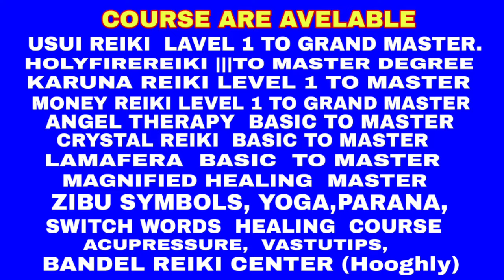Angel no. for DIABETES||সুগার কনট্রোল করার এঞ্জেল নাম্বার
Your queries 👇
Angel no. for DIABETES
সুগার কনট্রোল করার এঞ্জেল নাম্বার
Angel Number for blood suger
এবার সুগার কনট্রোল  হয়ে যাবে 100%
Bandel reiki training centre
reiki training centre bandel
healing code
angel no.
healing code for diabetes
angel healing code for diabetes
angel no. for sugar
healing code for sugar
angel therapy, moneyreiki, holyfirekarunareiki
tips for diabetes
Angel number for blood sugar
blood sugar
blood sugar control
how to control blood sugar
ব্লাড সুগার এর এঞ্জেল নাম্বার
এঞ্জেল নাম্বার
gas problem
constipation solution
angel numbers
diabetes treatment
diabetes remedies
diabetes upay
diabetes natural cure
sugar ka ilaj
sugar ka ilaj in Banglaholyfirereiki
holyfire3reiki
holyfire reiki master
holyfire3Reiki master

Mrs Daliya Mukherjee is a renowned Reiki Grandmaster. Mrs Mukherjee has been practicing Reiki for the past many years and many people have benefitted from her guidance.
Usui Reiki, Angel Reiki, Crystal Reiki, Lamafera, Holy Fire, all these are very effective forms of treatment without any medication.
We provide personalized attention to all our students and clients for overall healing of mind and body.
We welcome all to join our Reiki family for healing your own self along with your loved ones.

রেইকি ১ম স্তর, ২য় স্তর, ৩(এ) স্তর, ৩(বি)স্তর, মাস্টার ডিগ্রী, গ্রান্ড মাস্টার ডিগ্রী, অ্যাঞ্জেল রেইকি, মানি রেইকি, ক্রিষ্টাল রেইকি, লামাফেরা, ম্যাগনিফাইং হিলিং, হোলিফায়ার, সুইচ ওয়ার্ড, সুইচ নাম্বার, মেডিটেশনন, প্রানায়াম ইত্যাদি কোর্স  আছে আমার এই সংস্হায় ।এখানে যত্নের সঙ্গে শেখানো হয়।
Daliya Mukherjee ⬆️
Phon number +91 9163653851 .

LEARN COURSE,
Reiki Touch Treatment and Meditation Center Bandel, Baranagar, Chinsurah branch.
Daliya Mukherjee  ⬆️
USUI | Holyfire® ||| Reiki Master Registered by ICRT USA.||| World Peace REIKI
REIKI COURSE LEVEL 1 - GRAND MASTER (12 Level). AT HOOGHLY.
HOLYFIRE®||| 1 - MASTER LEVEL.
ZIBU SYMBOL COURSE.
All these are very effective forms of treatment without any medication.
We welcome all to join our Reiki family for healing your own self along with your loved .
I am very very greatful
Love you all
Univerersal power always with us